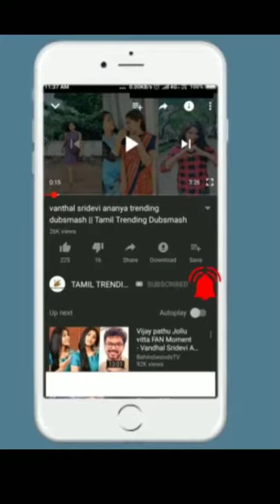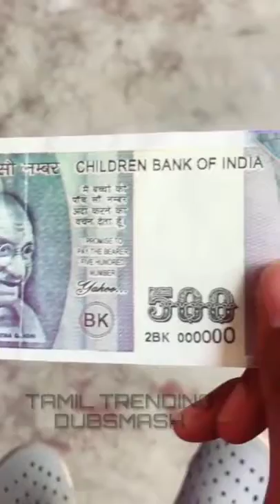விழுந்து விழுந்து சிரிக்க இந்த வீடியோவை பாருங்கள் Trending Dubsmash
டப்ஸ்மேஷ்,

சிரிப்ப,